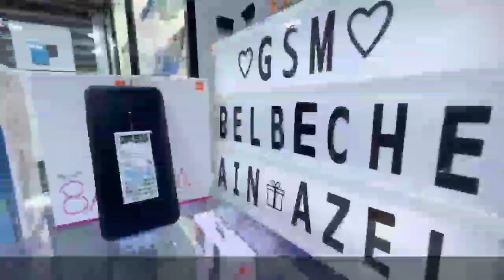جديد أسعار الهواتف | اسعر الهواتف لآخر ايام شهر ديسمبر 2021 | هل فعلا إنخفضت او… ؟🤔 تابع معنا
شاهد ايضا:

✅ شاهد الجزء الاول لاسعار الهواتف

✅ سعر و مواصفات هاتف شاومي الجديد Redmi 10

✅ شاهد مواصفات هاتف oppo k9 pro الجديد

🌠الأسعار :

أسعار الهواتف الذكية في الجزائر,
اسعار الهواتف اليوم في الجزائر,
أسعار الهواتف الذكية في الجزائر اليوم,
أسعار الهواتف في المغرب 2021,
اسعار الهواتف في الجزائر 2021,
اسعار الهواتف,
اسعار الهواتف سامسونج في الجزائر 2021,
اسعار_الهواتف_وقت_كورونا,
اسعار هواتف وان بلس في الجزائر,
اسعار هواتف وان بلس في المغرب,
اسعار هواتف ويكو في الجزائر 2021,
اسعار هواتف وان بلس في مصر,
اسعار ومواصفات الهواتف في الجزائر,
اسعار الهواتف هواوي في الجزائر 2021,
اسعار الهواتف هواوي في العراق 2021,
اسعار الهواتف هواوي,
اسعار الهواتف لهذا الاسبوع,
اسعار الهواتف هونر في العراق 2021,
اسعار الهواتف هواوي في العراق,
اسعار هواتف هواوي في المغرب 2021,
اسعار هواتف هواوي في مصر 2021,
اسعار هواتف نوكيا في الجزائر 2021,
اسعار  هواتف نوكيا
اسعار هواتف نوت 10,
اسعار هواتف نوفا في العراق,
اسعار هواتف نوكيا في المغرب,
اسعار هواتف نوت,
اسعار الهواتف مصر,
اسعار هواتف مستعملة في الجزائر,
اسعار هواتف مستعملة في العراق,
اسعار هواتف من 3000 الي 4000,
اسعار هواتف من 2000 الي 3000,
كم اسعار الهواتف,
أسعار الهواتف لشهر أكتوبر,
اسعار الهواتف لشهر اكتوبر 2021,
اسعار الهواتف لشهر اوت 2021,
اسعار الهواتف لشهر سبتمبر,
اسعار الهواتف لشهر نوفمبر,
اسعار الهواتف لشهر سبتمبر 2021,
اسعار الهواتف لهذا اليوم,
اسعار الهواتف كوندور في الجزائر 2021,
اسعار هواتف كوندور p6 pro lte,
اسعار هواتف قوقل,
اسعار الهواتف في قسنطينة 2021,